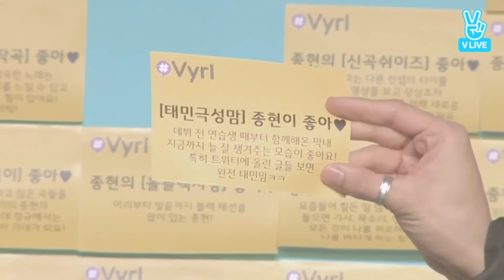[탬또롤] 태민을 만난 성덕들 반응 모음집 (feat. TXT, SF9)